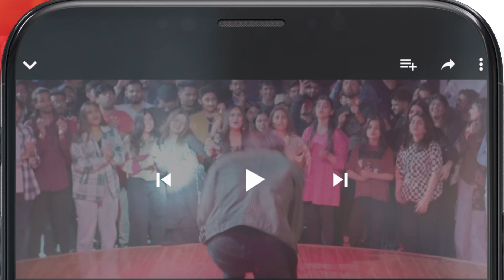Meri Beti Par Ilzam Lagya !! hinaafridi mashalkhan - Kacha Dhaga - Hum TV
Kacha Dhaga - Episode 29 ( Hina Afridi, Usama Khan, Mashal Khan ) - 3rd May 2023 - HUM TV

CAST:

Usama Khan
Nabeel Zuberi
Muhammad Usama
Mashal Khan
Hina Afridi
Shamil Khan
Kinza Malik